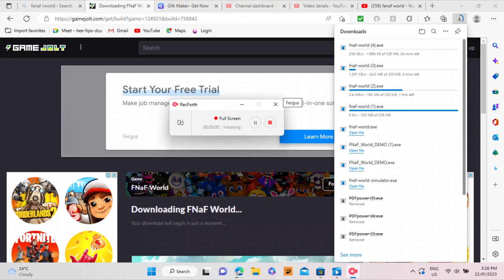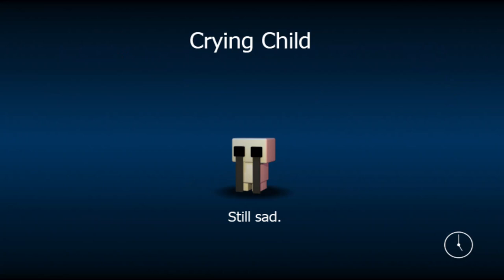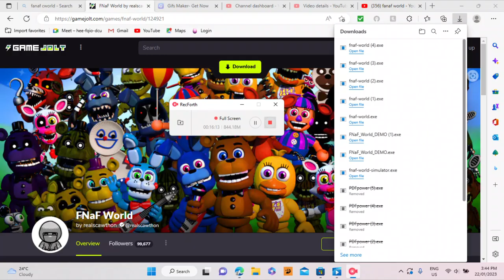part 2 fanaf world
we go in the cave i bit more in this vid and we get chalenger